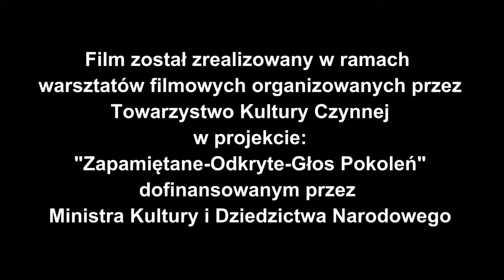Zwycięstwo Towarzystwo Kultury Czynnej + Sp 80